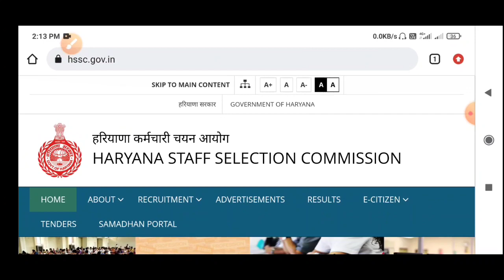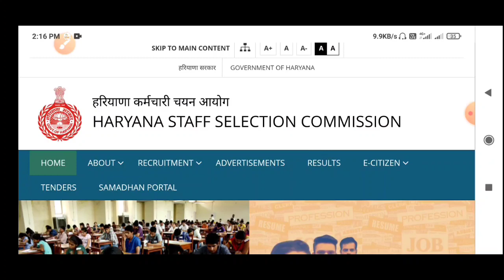Hssc constable result 2021 |hssc constable cut off | Result & Physical Date Update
Hello Guys